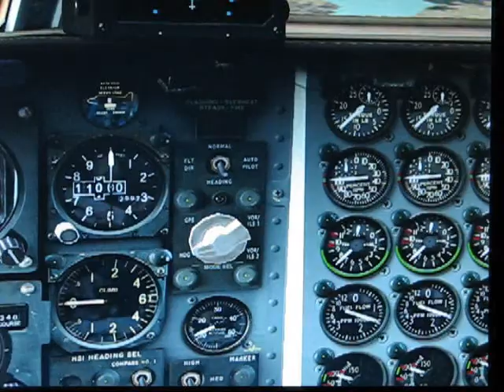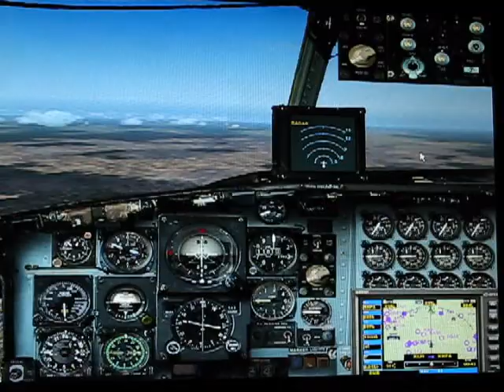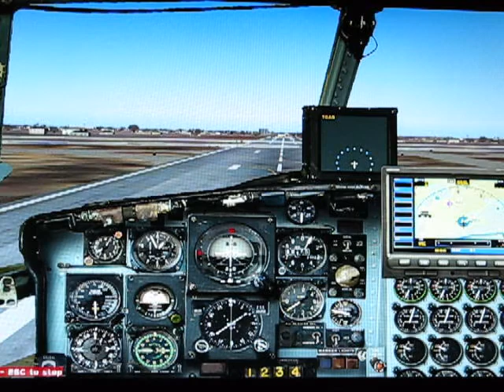C-130 Sim flight to Pennsacola NAS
My new Flightsim airplane. The mighty C-130.  It's a very detailed 4 engine turboprop model From Captain Sim for Microsoft Flightsim 9 and 10. It's the best single model I've seen in 20 years of doing this.  There's 12 different aircraft in the liveries and they are fully functional with working doors, flares, weapons, cargo and all current radio and nav panels. Badass!   A ton of fun.  I need to cancel my plans for the next 2 weeks.  I've got flight systems to learn.  Totally addicting.   Highly recommended.